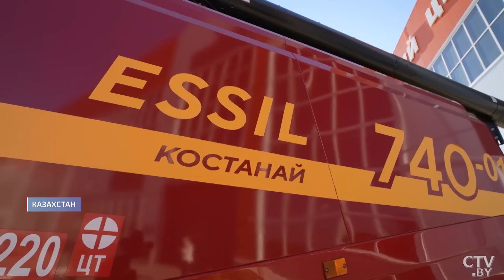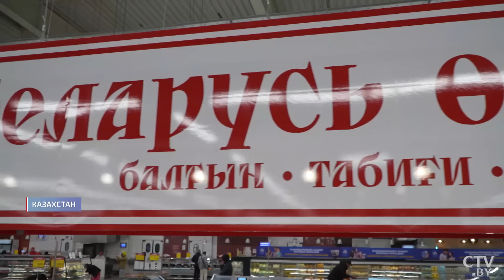Казахи поражены! Белорусские товары раскупают за считанные минуты в Казахстане!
Казахстан входит в десятку основных торговых партнёров Беларуси и является вторым среди стран Содружества. На этот рынок хорошо заходит белорусская техника и продукты питания. В чём сила белорусско-казахских отношений? Сюжет Ольги Масловской.